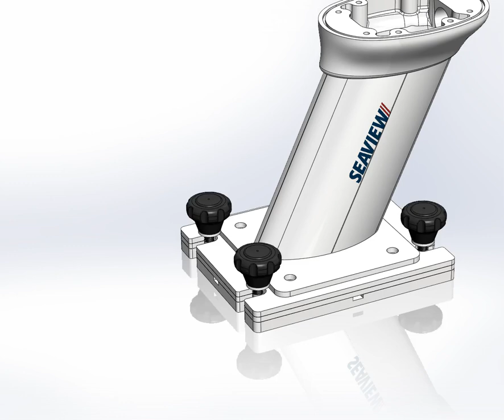Seaview removable base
Seaview removable base PMRB7 with a 10" AFT modular mount (PMA107M1). These removable bases have a built-in self draining waterproof base. Four captive knobs for easy and quick release without fear of loosing a knob.